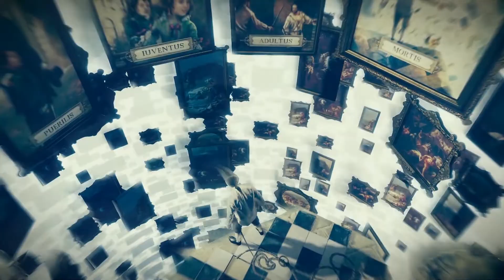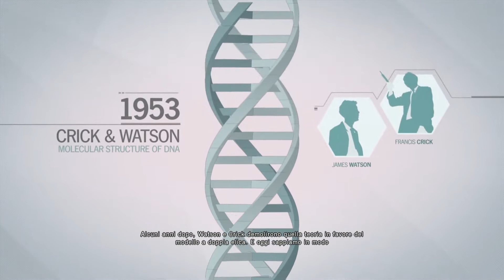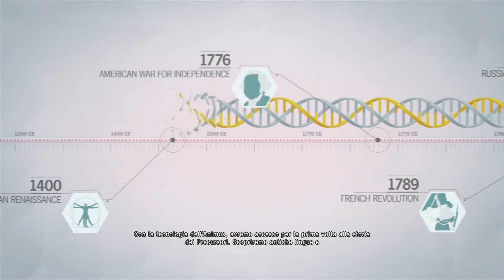4 RINASCITA [ASSASSIN'S CREED UNITY]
Una nuova avventura della saga Assassin's Creed. Nei panni del giovane Arno Dorian ci muoveremo nella Parigi rivoluzionaria per dare la caccia ai templari e cercare giustizia. Tutto questo cercando di riconquistare l'amata Elise. Be penso che sia tutto quindi bando alle ciance e che il viaggio abbia inizio...Let's Go!!!